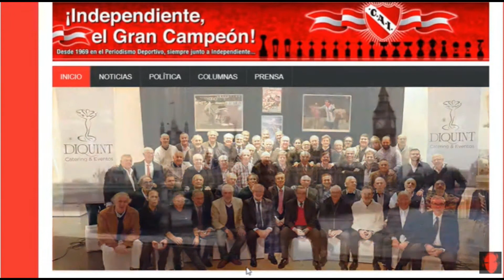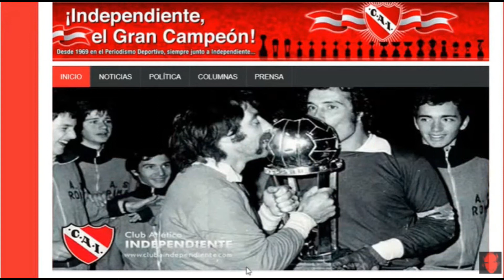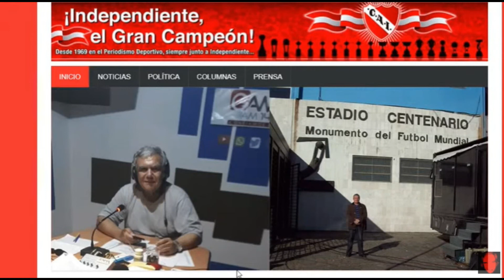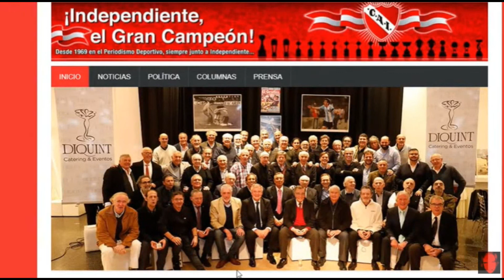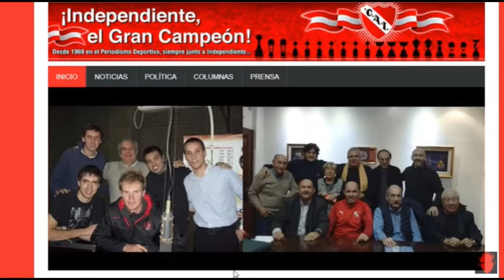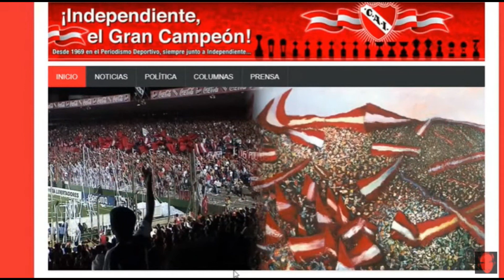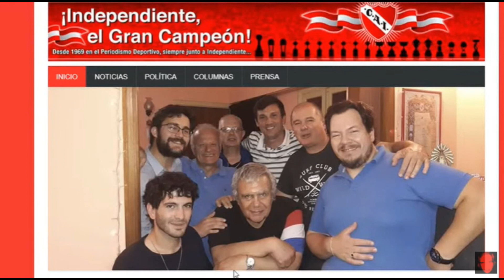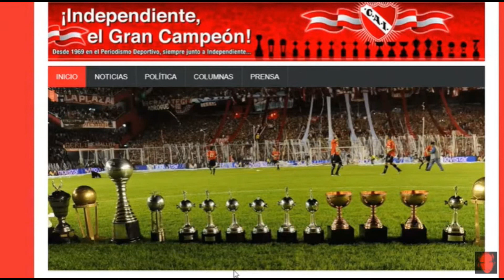PREVIA CONTRA BOCA: HABLAN RAMBERT- LARROSA- SAGOL CON GALOTO- BORGES- MASELLO+ BANDERAZO 27/03/21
En la previa del enfrentamiento contra Boca, una previa especial en "El Gran Campeón."
Primero, Daniel Galoto, Daniel Borges y Agustín Masello recuerdan sus clásicos preferidos
Luego el que lo hace es el ex-intendente de Avellaneda y miembro de la Subcomisión de Historia y Futuro Museo de Independiente, Luis Sagol, en nota de Daniel Borges.
Luego, también en nota de Daniel Borges, escuchamos la palabra de Omar Larrosa.
A continuación ,la palabra de Pascualito Rambert, quien recuerda, en la nota de Daniel Borges, aquel gol en la final de la Supercopa 1994
Además, toda la información necesaria para empezar a vivir el partido, y con el seguimiento en vivo de lo que fue el banderazo del hincha del Rojo.

Canal del programa que tiene la conducción de Daniel Galoto "el Decano Rojo" y la participación de Daniel Borges; Enrique Larrousse (Locución); Ricky Parrao (editor periodístico de audio); Agustín Masello; Emiliano Penelas; Rubén Vázquez (operación técnica); Francisco Lopez (Youtube)

Emisión correspondiente al día 27 de Marzo de 2021